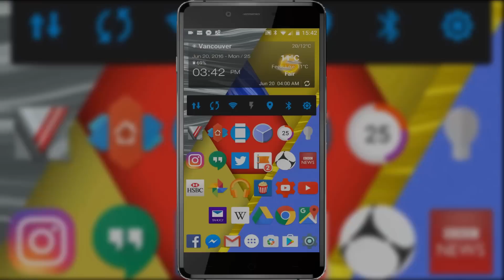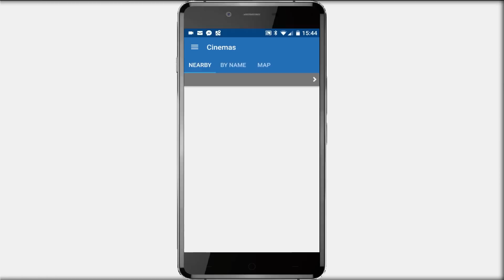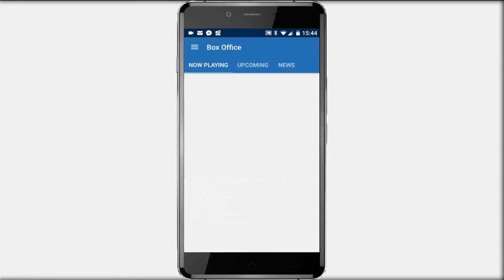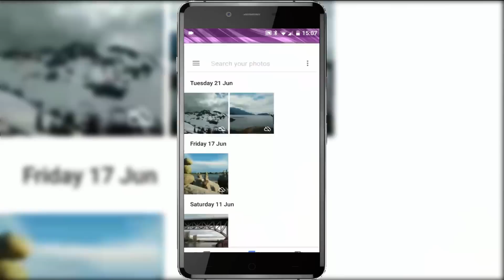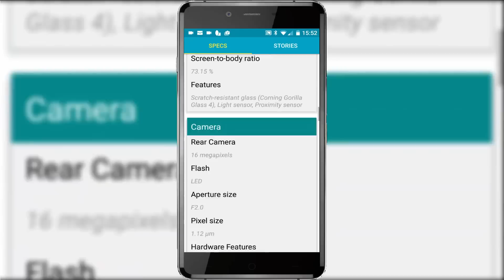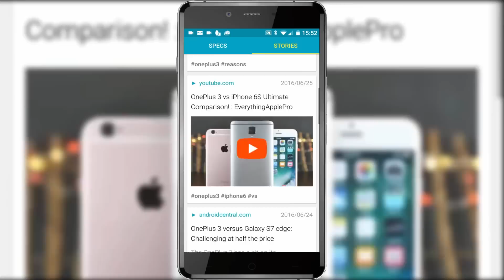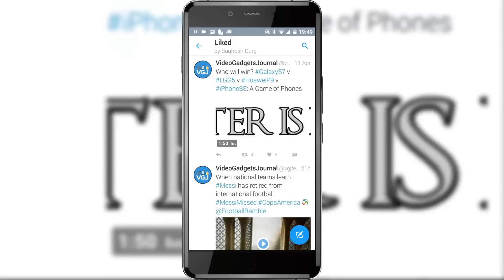What's On My Phone - The Robben Edition Pt.3 ! Android Tips #52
When you own an Android Smartphone you make damn well sure it's like nobody elses and whether you love it or you loath it, Rob's smartphone story is certainly an interesting one. This is part 3 of what he's got to offer.